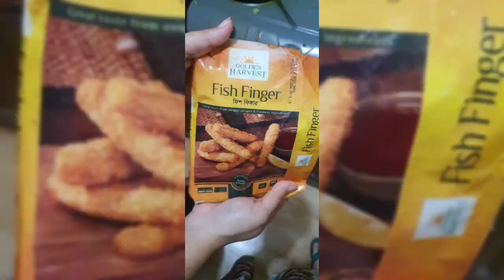Itallian Pasta in 5 minutes😋 served with fish finger// easy recipe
This video contains a recipe.My mother can cook pasta very well.So,this time I thought to share it.
Itallian Pasta...enjoy!